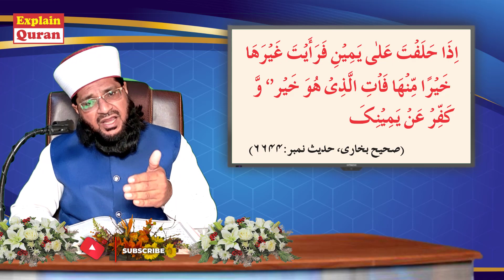biwi ki judai | Surah Al Baqarah Ayat 224, 225, 226, 227 | Daily Quran Class@ExplainQuran​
Surah Al Baqarah Ayat 224, 225, 226, 227 | Daily Quran Class @ExplainQuran
Mian Biwi Main Judai biwi ki judai

عمرہ وحج کا مکمل طریقہ سیکھنے کے لیے یہ لنک ہے۔ پلیز اس ویڈیو کو ضرور دیکھیں تاکہ آپ کو آیت نمبر 196 کی پوری طرح سمجھ آ سکے۔ جزاک اللہ

explain quran | mehar hayat hadree | live quran class | live quran teaching | quran live class | mta live quran classes | quran hifz online classes live | shajahan rahmani quran class live | live quran classes day 1 | raihan quran live class | quran lecture | how to learn quran easily | how to learn quran | how to learn quran for beginners | Dawrah Quran | Learn Quran Live | 60 % QURAN FAHMI IN 60 MINUTES | Aao Quran Seekhain | Word by Word | Beautiful and Heart trembling Quran recitation